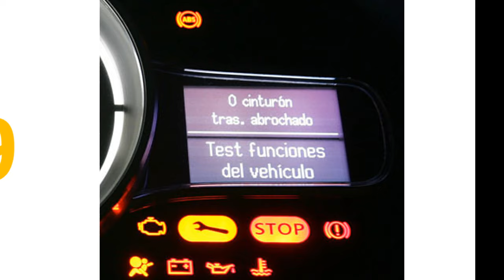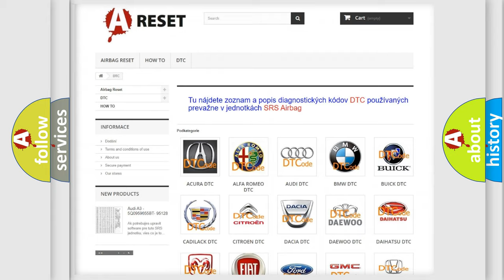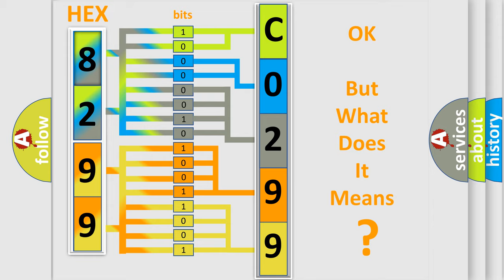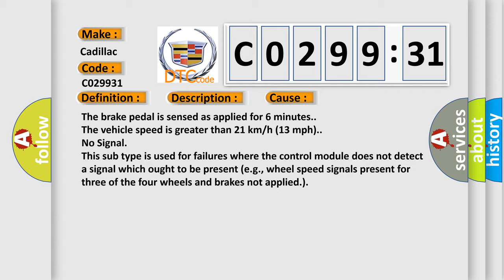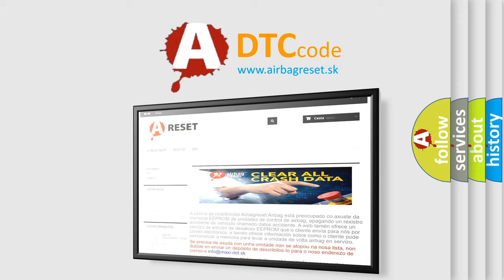DTC cadillac C0299-31 Short Explanation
Contents:
0:21 Basic DTC analysis according to OBD2 protocol standard.
1:48 Insight into programming
2:58 A diagnostically understandable description of the Diagnostic Trouble Code
3:05 Basic error definition

Make:
Cadillac
Code:
C0299 31
Definition:
Brake Booster Performance General Checksum Failure
Description:
Cause:
The brake pedal is sensed as applied for 6 minutes.
The vehicle speed is greater than 21 km or h (13 mph).
Failure Type:
No Signal